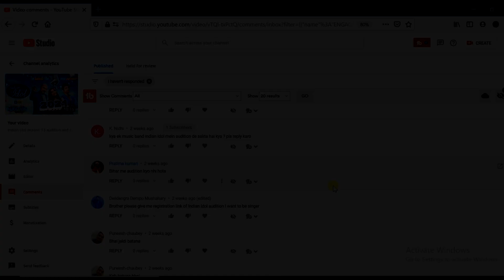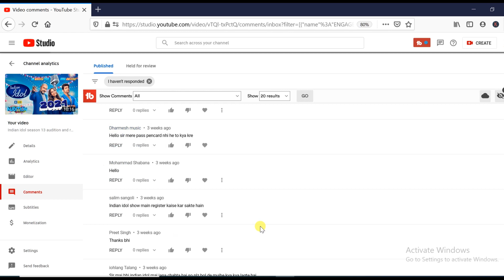Indian idol latest update 2021 your comment related to indian idol update | full video 2021 singing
today audition
hello guys in this video i will show you singing compition indian idol and this video to help if you want  to participate indian idol 2021 and that video to help to indian idol 2021 audition update and latest to be honest indian idol seaon 12 or 13 starting on date august indian idol 2021